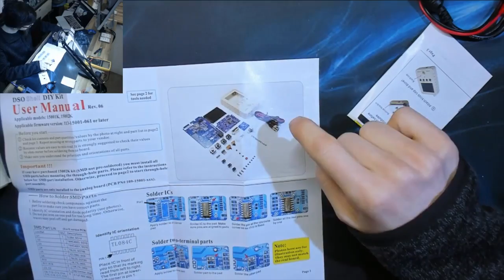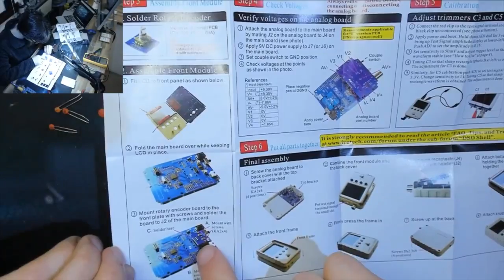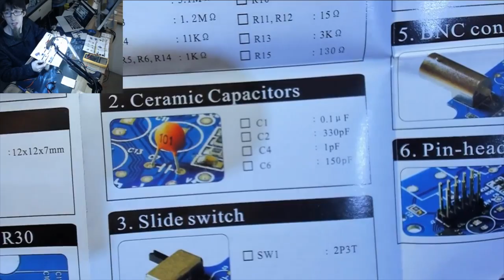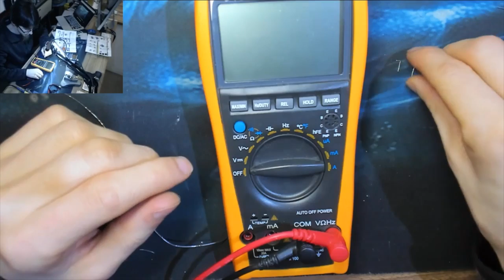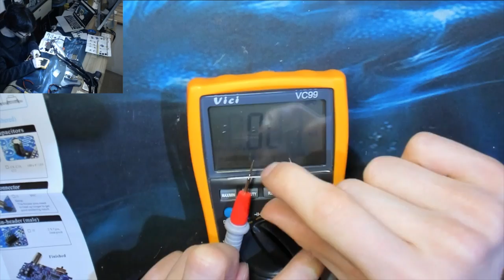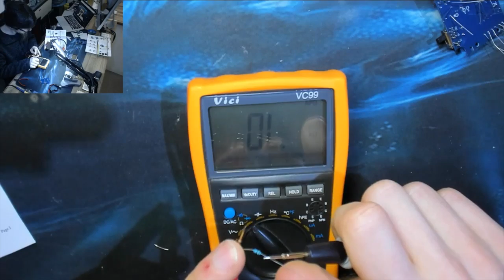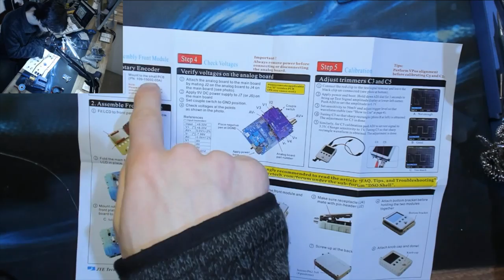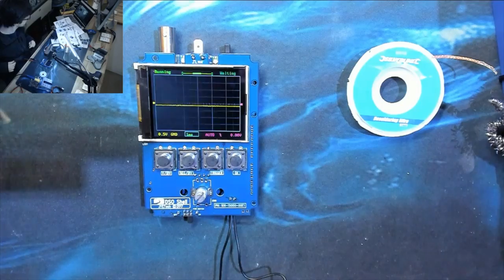LBE#1 - JYETech Oscilloscope Part 1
About:
So I was really looking forward to building this thing, and I wanted to live stream it and everything (I've been getting into streaming on Mixer) but in my haste I wasn't very well prepped for this- I was overtired and my recording rig hadn't been tested for local recording and streaming at the same time.
We'll be doing more of these, and they'll be streamed and recorded, but next one will be much more refined!